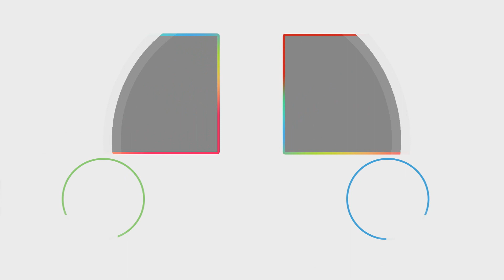เปิดตัว Realme U1 ชิป Helio P70 รุ่นแรกของโลก กล้องหน้า 25 ล้าน, RAM 4GB เริ่มต้น 5 พันบาท!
สเปค Realme U1
- ตัวเครื่องมีขนาด 157x74x8 มิลลิเมตร และมีน้ำหนัก 168 กรัม
- หน้าจอแสดงผล LTPS IPS (In-Cell) LCD ขนาด 6.3 นิ้ว ในอัตราส่วน 19.5:9 ความละเอียดระดับ Full HD+ (1080x2340 พิกเซล : 409 ppi : สัดส่วนการแสดงผลของหน้าจออยู่ที่ 90.8%) พร้อมครอบทับด้วยกระจกขอบนูนแบบ 2.5D Corning Gorilla Glass 3
- ชิปเซ็ตประมวล Octa-Core MediaTek Helio P70 ที่มีความเร็ว 2.1 GHz
- หน่วยประมวลผลกราฟิก (GPU) Mali-G72
- หน่วยความจำแรม (RAM) ขนาด 3GB / 4GB
- หน่วยความจำภายใน (ROM) ขนาด 32GB / 64GB พร้อมรองรับหน่วยความจำภายนอกแบบ microSD สูงสุดที่ขนาด 256GB
- กล้องดิจิทัลด้านหลังแบบคู่ (Dual Camera) ความละเอียด 13 + 2 ล้านพิกเซล พร้อมไฟแฟลช LED โดยมีขนาดรูรับแสงกว้างสูงสุดที่ F/2.2+F/2.4, รองรับการถ่ายภาพหน้าชัดหลังเบลอด้วย Bokeh Effect พร้อมฟังก์ชันปรับแสง 3 มิติแบบ Studio-Quality Portrait Lighting ทั้งหมด 5 รูแปบบ และการถ่ายวิดีโอแบบ Slo-mo Video
- กล้องดิจิทัลด้านหน้าความละเอียด 25 ล้านพิกเซล พร้อมเซ็นเซอร์รับภาพ Sony IMX576 โดยมีขนาดรูรับแสงกว้างสูงสุดที่ F/2.0 รองรับเทคโนโลยี AI Beauty+, เทคโนโลยี 4-in-1 Pixel เพื่อการถ่ายภาพในเวลากลางคืน หรือที่แสงน้อย ด้วยการรวมภาพถ่ายหลายๆ ช็อตให้กลายเป็น 1 ภาพ พร้อมลดการเกิด Noise จึงทำให้ภาพที่ได้มีความสว่าง และคมชัด รวมถึงเทคโนโลยี Back-Light Clarity ที่ช่วยเพิ่มแสง-เงาในภาพ
- แบตเตอรี่ความจุ 3500 mAh พร้อมระบบการชาร์จแบบ 5V2A
- ระบบปฏิบัติการ Android 8.1 Oreo ซึ่งถูกครอบทับด้วย ColorOS 5.2
- เซ็นเซอร์สแกนลายนิ้วมือ (Fingerprint Scanner)
- ระบบสแกนใบหน้า (AI Face Unlock)
- รองรับการใช้งานพร้อมกัน 2 ซิมการ์ด (Dual-SIM)
- รองรับถาดใส่ซิมการ์ดแบบ Triple-Slot
- รองรับการเชื่อมต่อ Wi-Fi 802.11 b/g/n และ Bluetooth 4.2
- รองรับการเชื่อมต่อแบบ microUSB